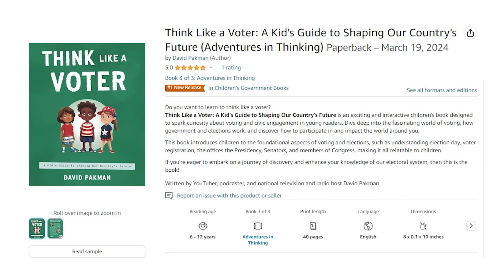OH NO: Trump ADMITS he might ban birth control, too!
-- Failed former President Donald Trump admits he's "looking at" whether to restrict access to birth control during an unhinged interview

Leave a Voicemail Line: (219)-2DAVIDP